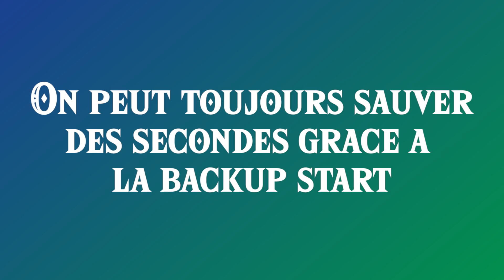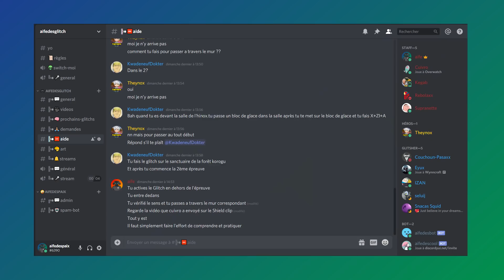SPEEDRUN ANY % - Sanctuaire de Ma'Ohnu (Zelda: Breath of the Wild) Tutoriel #3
Nous voici dans la 3éme partie du Speedrun any% (no amiibo) de Zelda: Breath of the Wild. Dans ce chapitre, nous allons voyager depuis le sanctuaire de Toumi'Soke vers le sanctuaire de Ma'Ohnu. Pour ainsi obtenir le pouvoir du Polaris et terminer le sanctuaire le plus vite possible.
Comme la run est déjà bien avancée, nous allons également voir une Backup Strat qui nous permettra de sauver un maximum de secondes.

Si l'envie te prend, tu peux soutenir la chaîne grâce à un don ou regarder une vidéo sur le Utip de la chaîne

Timeline :
00:00 🎵 Introduction Musicale
00:13 🏠 Introduction du sujet
00:31 🗺️ Chemin Theorique
00:48 🔨 En pratique
00:52 🛡️ Bullet Time Bounce
03:52 🌲 Backup Start
04:15 🚪 Entrer dans la sanctuaire
05:11 🏚️ Sancutaire de Ma'Ohnu
06:11 ✋ Conclusion
06:35 💨 Segment complet réalisé par Zelkys
08:53 🔚 Outro

Partage ton expérience de ce glitch sur Facebook Twitter ou Youtube grâce aux hastags :

Pour participer à la chaîne ou demander de l'aide